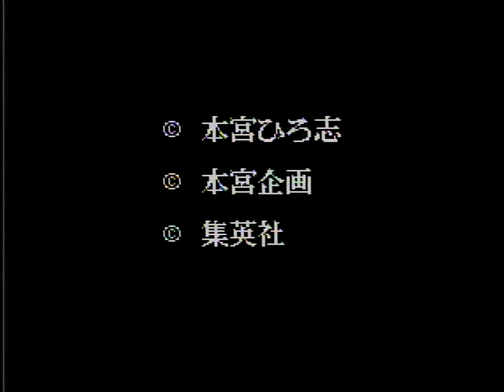赤龍王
赤龍王は、本宮ひろ志の週刊少年ジャンプ連載マンガが原作です。項羽と劉邦の物語で、劉邦が主人公。今回は、アドベンチャーゲームになってます。

実況者『たぶやん』です。よろしくお願いします。